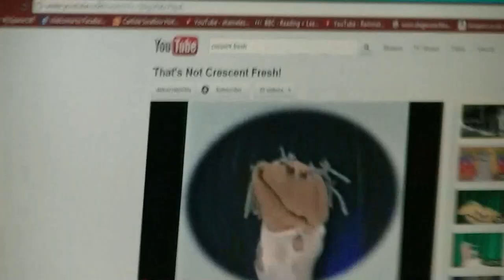SBT in the Studio - Day One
Our first day in the studio, recording our debut album at Mad-hat Studios in Wolverhampton. Recorded 6 drums tracks and restrung 11 guitars.